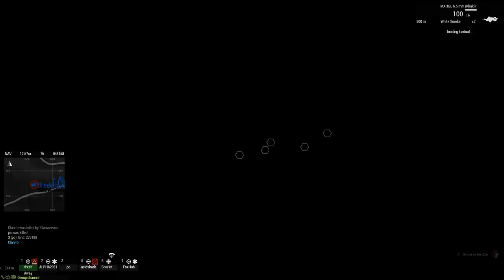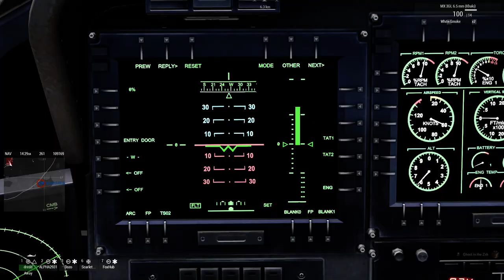Arma3 BMR Insurgency (Pt. 2)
Playing another BMR Insurgency session, with infantry, spotter, attack chopper gunner, and transport pilot roles.

ALPHA2931
acidshark
Scarlett Blight
FoxHub
Myself